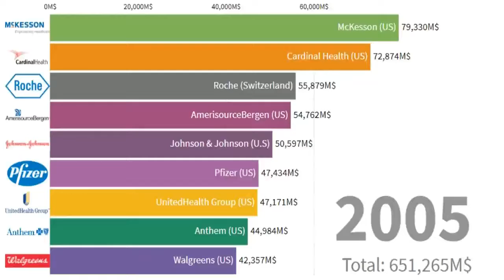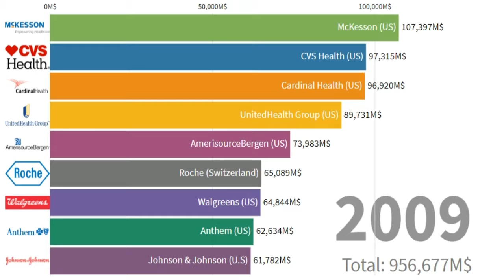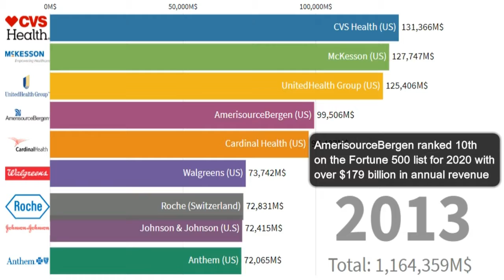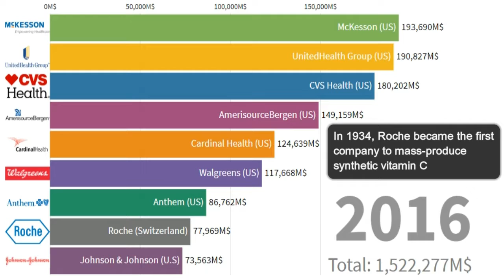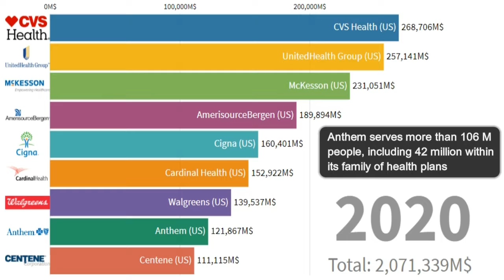Largest HealthCare Companies In The World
Hello guys,
This is a video about the Largest HealthCare Companies In The World -By Revenue out there from the Dawn of HealthCare Companies till 2021. Enjoy!!!